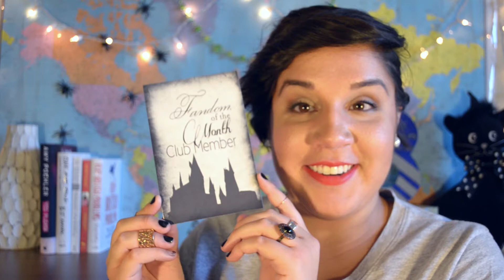Fandom of the Month - April | beesquared20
It's the best time of the month! Fandom of the Month Club time!!

Creator: @thegeekycauldron
Custom Bags: @sandsink
Artwork: @AndyWithAnM